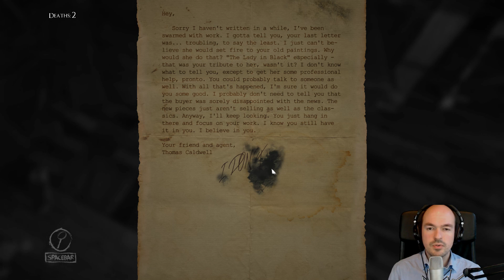Twitch Archive Layers of Fear, Ep 10